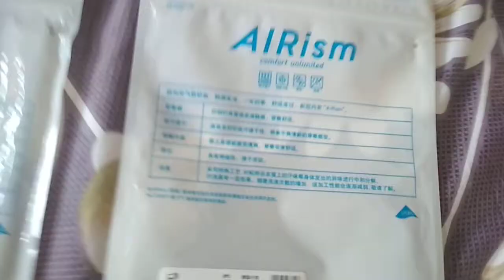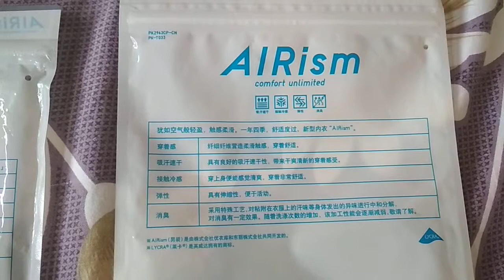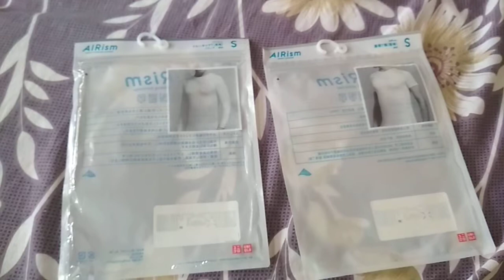So sánh vỏ uniqlo airism hàng jp và tmall (02-4-2019)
- Do thời tiết, mình bị ngạt mũi nên giọng khó nghe ^^!
- Quay bằng đt nên chất lượng video ko tốt.
- Lần đầu revidew chả biết nói gì, các bạn muốn hỏi gì cứ hỏi đi, mình sẽ trả lời trong phạm vi mình biết
- Video hơi lề mề và dài dòng, các bạn tua cho nhanh